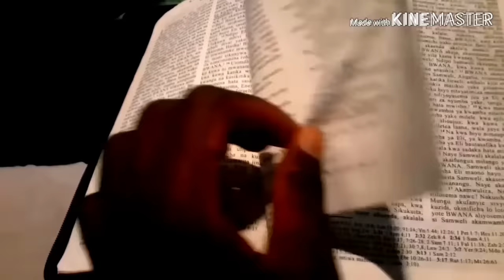MAISHA YANGU ORIGINAL VIDEO BY DANIEL SIFUNA